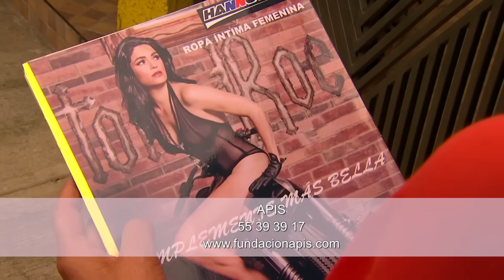Lo Que Callamos Las Mujeres - Yo soy dueña de mí misma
Naty, a partir del momento de su divorcio, se percata de una realidad agresiva e indignante, la mayoría de los hombres, y más si ocupan algún puesto importante en el trabajo, dan por hecho que la mujer debe acceder a tener sexo con ellos para acceder a los empleos.